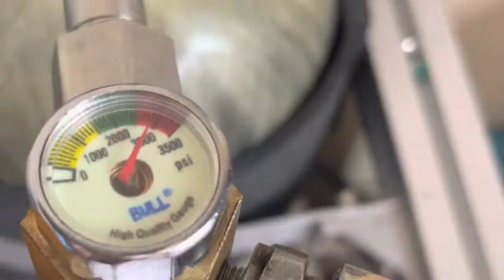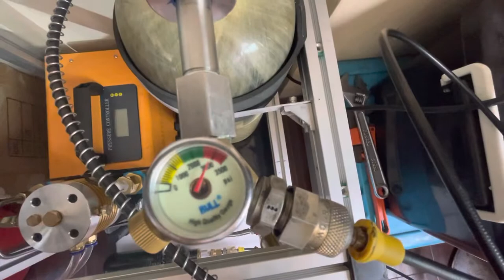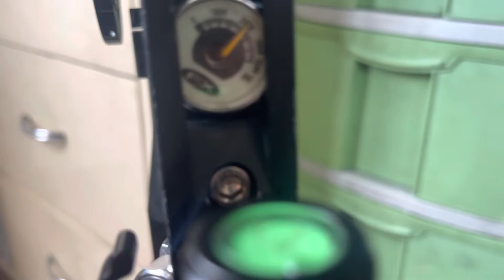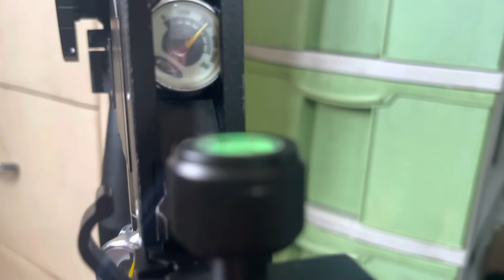Stress daw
Wag napo magtalo sa stress we have our own opinion maging masaya nalang tayo sa mga libangan natin. lets all be friend and help its other.